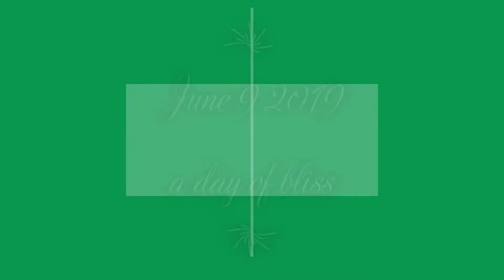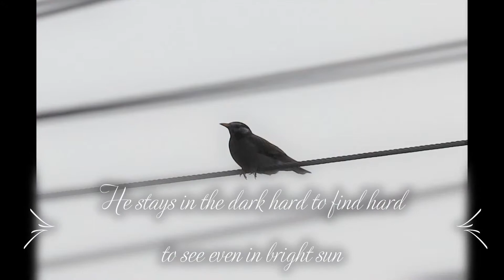June 9 a day of bliss